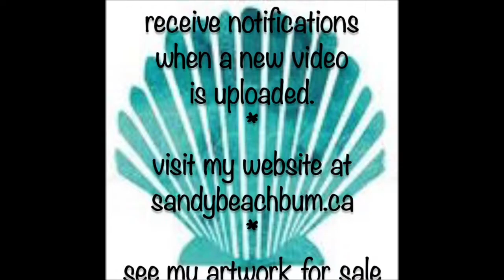#22 INSTANT LACING on Charcuterie Boards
I had to post this as I accidentally stumbled on THE way to get amazing lacing as soon as I blew the wave out.  I am so so happy!!